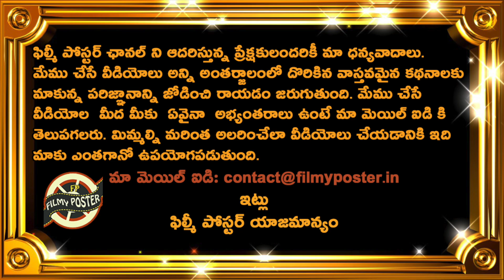RCB Coach Simon Katich Analysis On IPL 2020 Hurdles For Players In UAE|IPL 2020 UAE Latest Updates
RCB Coach Simon Katich Analysis On IPL 2020 Hurdles For Players In UAE|IPL 2020 UAE Latest Updates|Filmy Poster